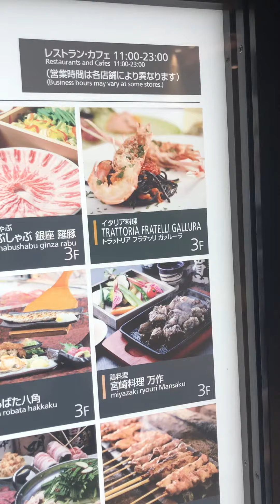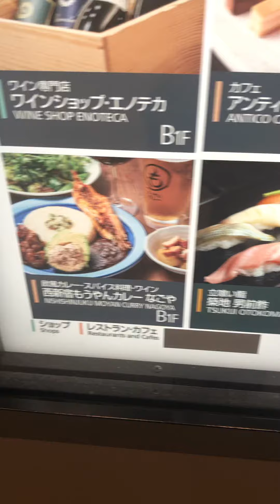【愛知県岡崎市の整体院浅井】大名古屋ビルヂング お食事店舗全店舗紹介！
【愛知県岡崎市の整体院浅井】大名古屋ビルヂング　キラキラ

２４時間営業の
岡崎市の整体院浅井
４４４－０８５８

検討中です。

〇〇PAY

現金

ダイエット企画はこちらで毎日UPしています。

検討中です。

〇〇PAY

現金